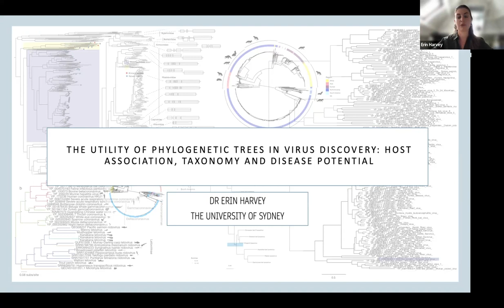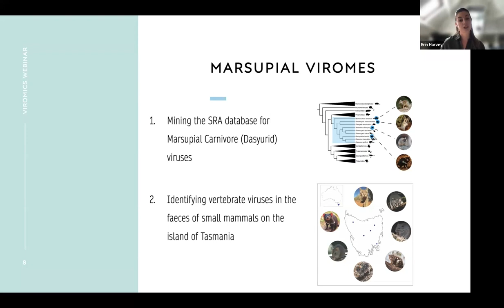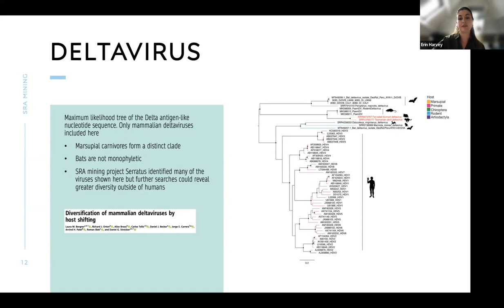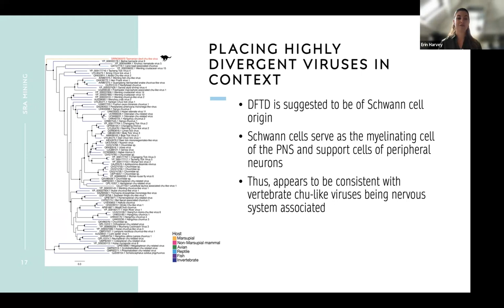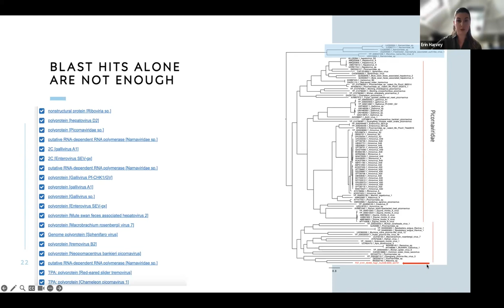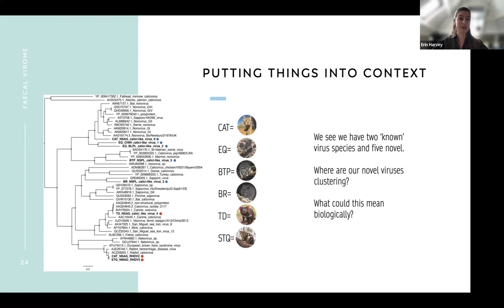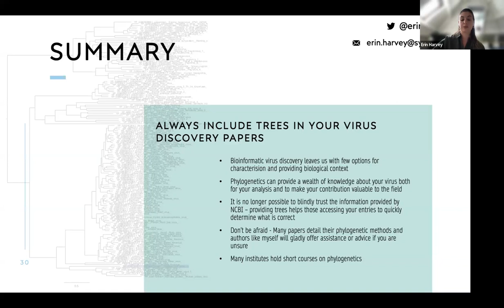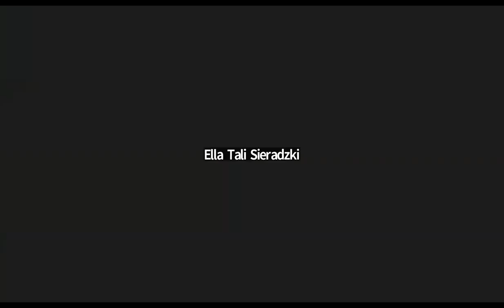CoMS 2023 Viromics Webinar Dr. Erin Harvey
0:00 Introduction
2:15 Dr. Harvey Formal Intro
Questions:
34:59 Question 1:
41:34 Question 2:
47:12 Question 3:
48:45 Question 4:
51:05 Question 5:
54:11 Question 6:
55:01 Question 7:
Question 8:
Question 9:
Question 10: